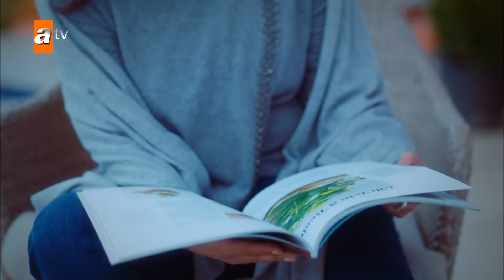الغني و الفقيرة | الحلقة 3 | atv عربي | Zengin ve Yoksul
منذ ولادتها ، نشأت أيسل في ظل أقاربها الأثرياء . سيتقاطع طريق أيسل مع شاب غامض ، كاران. أدركت أن كاران ، التي انجذبت إليه مثل المغناطيس للوهلة الأولى ، تقترب منه لأغراض أخرى ، تتعرض الفتاة لدمار كبير. ومع ذلك ، ليس آيسل هو الشخص الوحيد الذي سيتم تدميره. الكراهية التي تنمو في قلوب كاران ايضا ستهز حياة العائلتين اللتين لا يجمعهما شيء سوى روابط الدم.

الممثلون : Damla Colbay, Gülcan Arslan, Elif Doğan, Eren Hacısalihoğlu